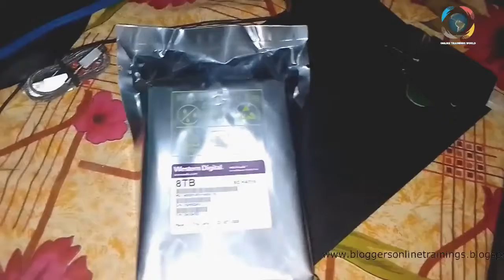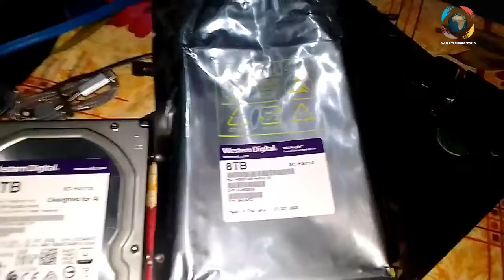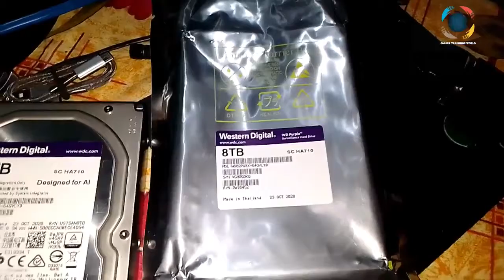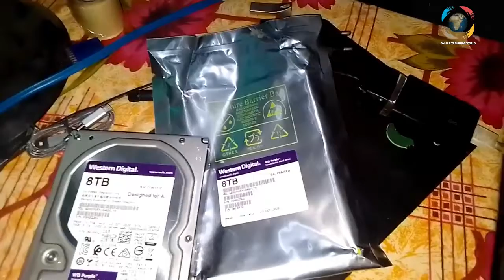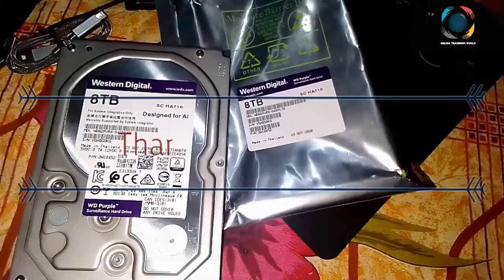New Western Digital 8TB HDD Unboxing | WD 8TB Hard Disk | OnlineTrainingsWorld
salam friends.
in this viedeo i am going to a review of 8TB Westren Digetal Hard drive. for more detail on my site.

bloggersonlinetrainings​.blogspot.com
registereddownloder​.blogspot.com/

Best Video Editing Software 2020 How to install Filmora 9 3 7 1 and Registration Totally Free